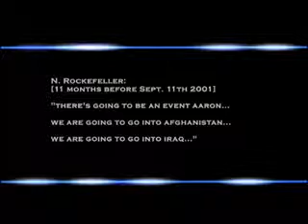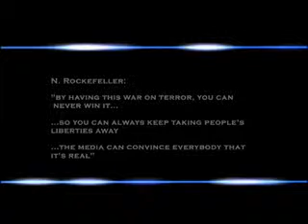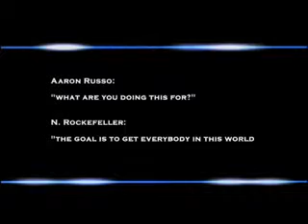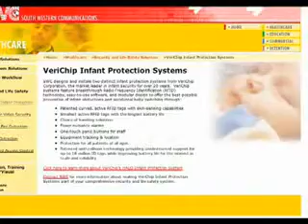RFID & else (zeitgeist extract)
RFID Chip